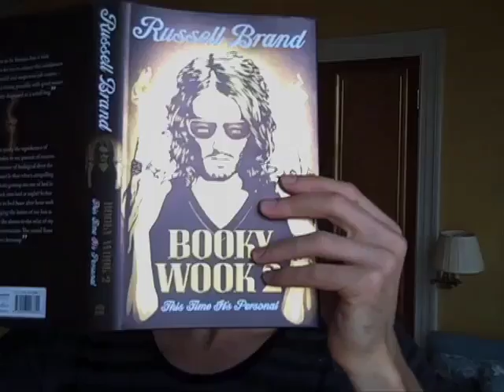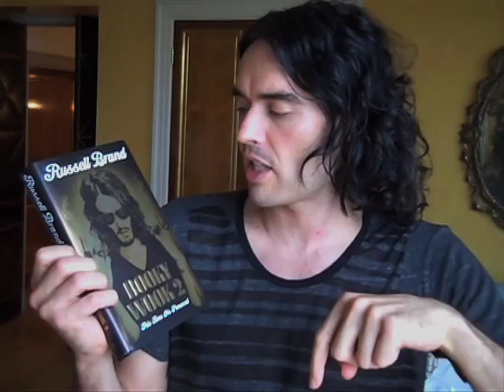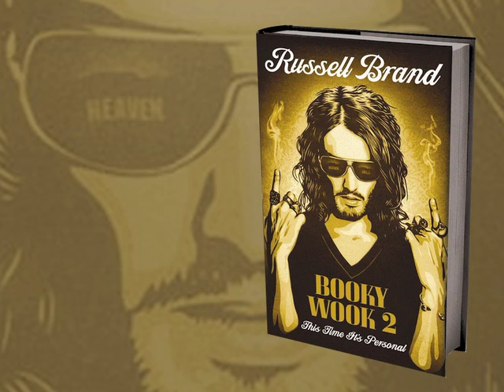Russell Brand Booky Wook 2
In the sequel to Russell's best-selling biography 'My Booky Wook' we follow the now sober but still scandalous, sex-fuelled star on his electrifying rise to international fame. A roller coaster ride through tours, films, stand up and tabloids -- this time, it's personal.

Rarely has a sequel delivered on the promise of the original with such literary and comic gusto. In Booky Wook 2: This Time It's Personal, Russell Brand takes off where his international best-seller My Booky Wook left off. Brand is sober and, after dedicating his life and compromising his sanity in the pursuit of fame, he has had his first taste of national notoriety. Does fame bring happiness and inner peace? Not exactly, but it does mean a lot of sex. It also ushers in an unforgettable and raucous ride through chat shows, tabloid scandals, and Hollywood, all the while detailing Brand's search for the contentment that fame can't quite grant. Booky Wook 2 is a 'celebrity memoir' unlike any you've read before: more clever and inventive than ever, Russell Brand explores the consequences of massive stardom just as he demonstrates the power of language and wit to make sense of it all.

Review
Reviews of My Booky Wook:

'Candid, funny and moving.'
Sun

'How in God's name did the publishers ever get him to sit down and write the bloody thing? Because make no mistake - unlike most celebrity biogs, MY BOOKY WOOK has definitely been written by Brand.'
London Lite

'The most talented stand-up comedian to emerge in Britain this decade, Brand combines Eddie Izzard's rare ability to carry a whole crowd along on an audacious flight of comic fancy with the carnal magnetism of the young George Best. Audiences leave a Brand performance not just entertained but actively debauched by his catalogue of erotic misadventure.'
Daily Telegraph

'Hilarious, sometimes brilliant, and always indulgent.'
Sunday Times